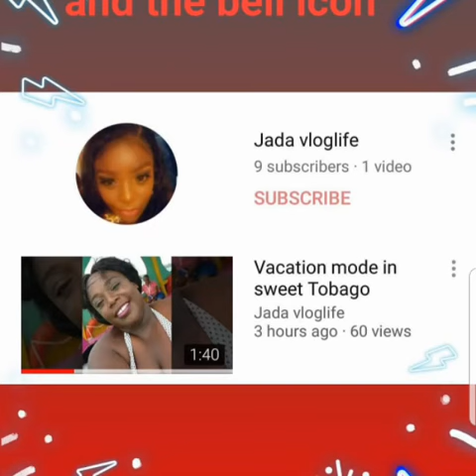Copy of To touch of what's to come my intro